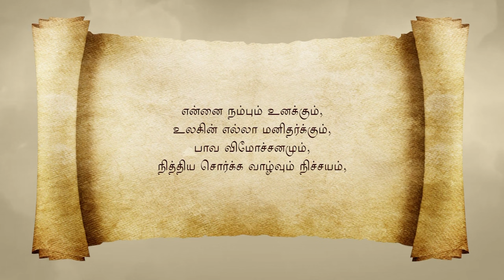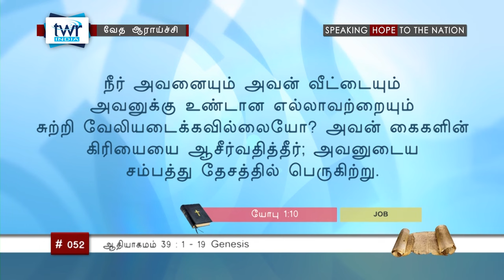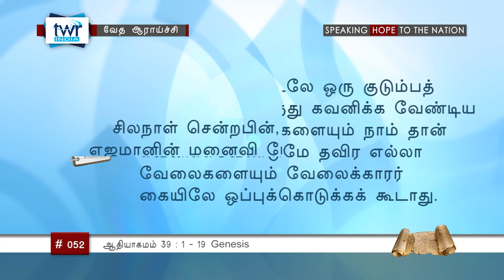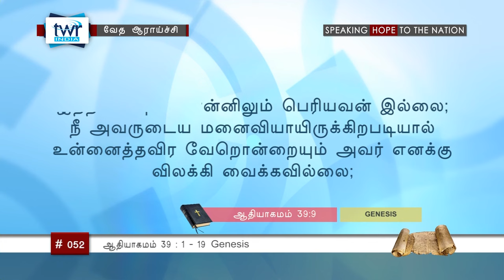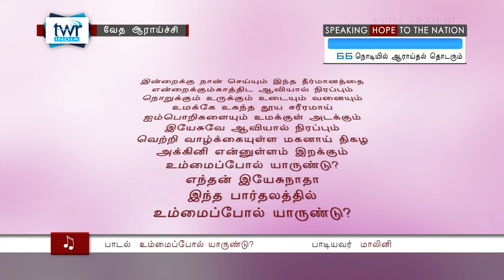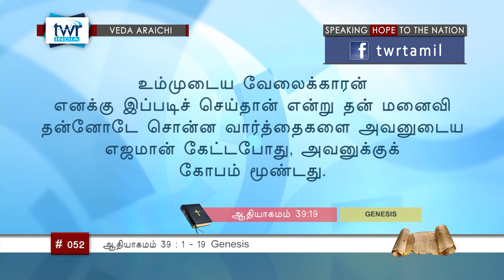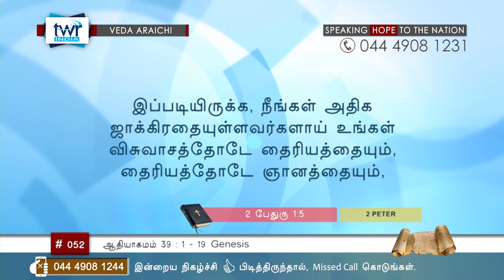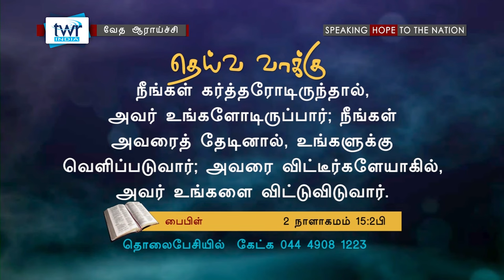TTB ஆதியாகமம் 39:1-19 (#052) [Genesis Tamil Bible Study]